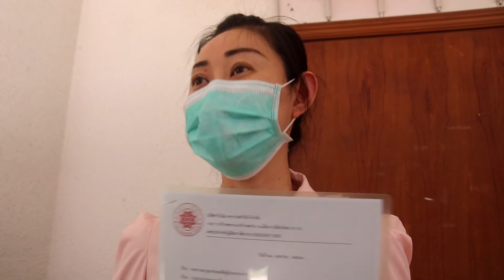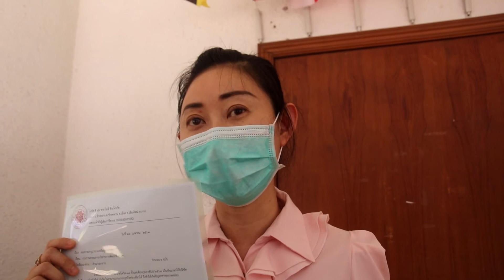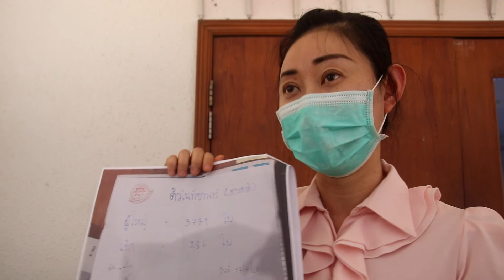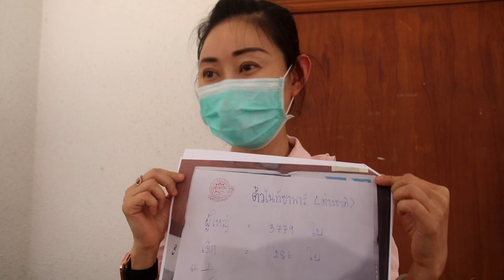240463 4 เชียงใหม่ ผู้ประกอบการทัวร์รทวงเงินค่าตั๋วไนท์ซาฟารีเกือบ 2 ล้าน